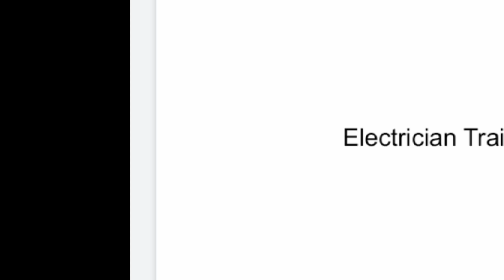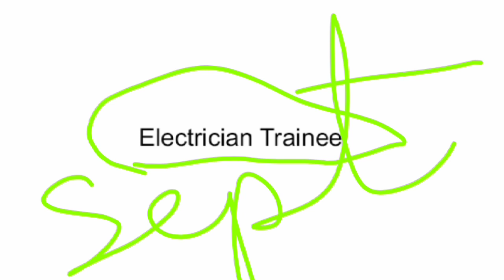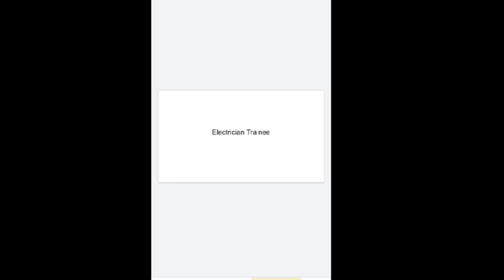Singareni Fitter Trainee and Junior Staff Nurse Selection List when expected ?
singareni recruitment 2021
singareni jobs 2021
singareni recruitment
 singareni jobs notification 2021 in telangana
 coal india recruitment 2021
sccl jobs 2021
sccl recruitment
cil recruitment 2021
ccl recruitment 2021
 sccl fitter recruitment 2021
 sccl welder recruitment 2021
 sccl latest recruitment 2021
 sccl trainee recruitment 2021
sccl 372 jobs recruitment 2021
singareni 2021 recruitment
 singareni jobs recruitment 2021
Singareni Collieries Junior Assistant Exam Details 2021
Singareni Collieries Junior Assistant Examination Latest Updates 2021
singareni collieries jobs latest notification 2021
Singareni Collieries Junior Assistant Examination Expected Dates
singareni jobs notification 2021 telangana, sccl notification 2021
 telangana singareni jobs 2021
 ts singareni jobs 2021
 ts govt jobs 2021
sccl jobs 2021
singareni junior assistant syllabus singareni jobs, singareni jobs 2021 singareni jobs syllabus 2021
sccl jobs 2021
singareni recruitment
 sccl jobs
 singareni jobs latest news
 singareni jobs in telangana
 singareni jobs qualification
 singareni jobs notification 2021 telangana singareni jobs notification
 singareni junior assistant notification 2021 singareni junior assistant online coaching singareni junior assistant online classes
singareni jobs online application 2021
ts sccl notification 2021
 ts sccl iti jobs 2021
ts sccl junior staff nurse notification 2021 sccl trainee exam syllabus 2021
singareni junior assistant syllabus